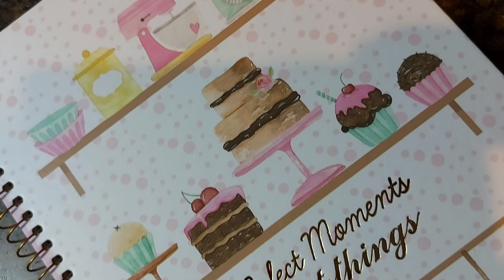BOLO DE CHOCOLATE FEITO NA BACIA COM COBERTURA ECONÔMICA!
Me encontre no Instagram : @cozinharapidaefacil

A DICA DE HOJE É UM DELICIOSO BOLO DE CHOCOLATE FEITO À MODA ANTIGA.

Bolo de chocolate Simples

 -lngredientes:
 l xícara de leite morno
 3 ovos
 4 colheres de sopa de manteiga ou margarina
 2 xícaras de açúcar
l xícara de chocolate em pó ou achocolatado
 2 xícaras de farinha de trigo
 l colher de sopa de fermento em pó
 (usei xícara de 240ml para medir)

 - Modo de preparo:
 Primeiramente aqueça o leite.
Coloque numa bacia os ovos,o açúcar,a manteiga ,o chocolate em pó ,misturando à cada adição.
Junte a farinha de trigo  peneirada e por último, adicione o fermento.

 Quando estiver homogêneo coloque na
 forma de 30 cm  untada com óleo,leve ao forno a  1 80 graus  por 35 a 40 minutos,
 enfie um palito de dente no bolo,se sair seco, seu bolo estará assado.

COBERTURA ECONÔMICA

25O ml de leite
1 colh.sopa de manteiga ou margarina
5 colh.sopa de chocolate em pó ou 7 colh.sopa de achocolatado
3 colh.sopa de açúcar

Misture tudo e leve ao fogo,até engrossar.